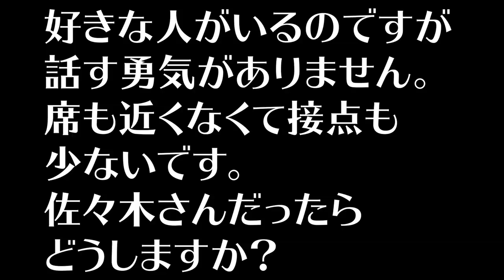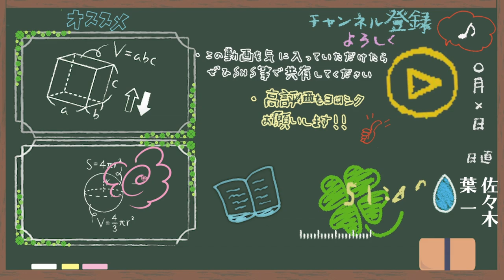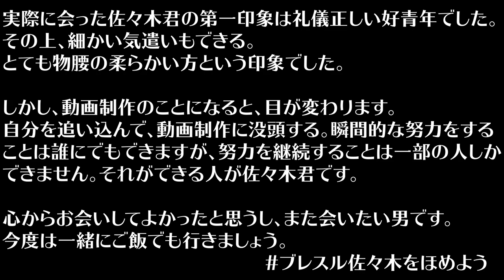【コラボ】ブレスル佐々木君と質問コーナーしたら思わぬ方向になった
作業興奮について
Q動画一覧や問題のプリントアウトはこちらをご利用ください。
‹使用音源›
「甘茶の音楽工房」